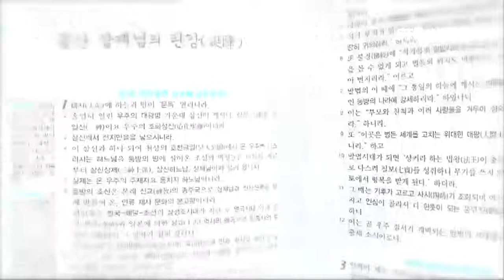STB상생방송 증산도 도전 경학사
증산도의 경전인 증산도 도전
인류역사의 경학사와 후천문화의 놀라운 비전을 제시하는 증산도 도전